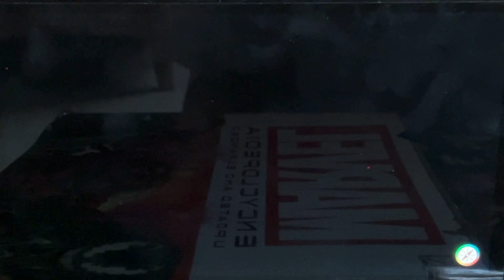Best build for Bellossom